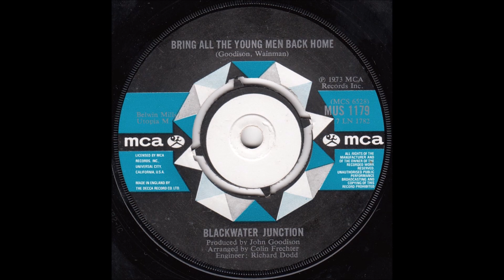Blackwater Junction - Bring All the Young Men Back Home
Anti-war, protest